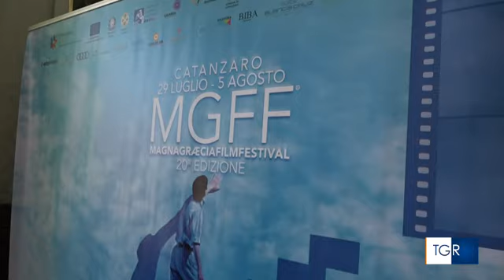Countdown per l'inizio del Magna Graecia Film Festival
Countdown per l'inizio del Magna Graecia Film Festival.MP4